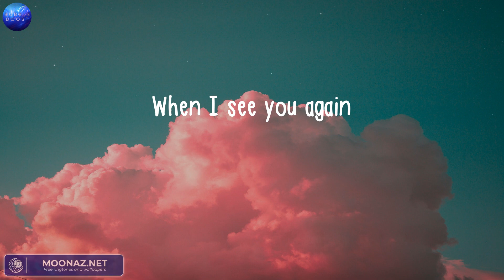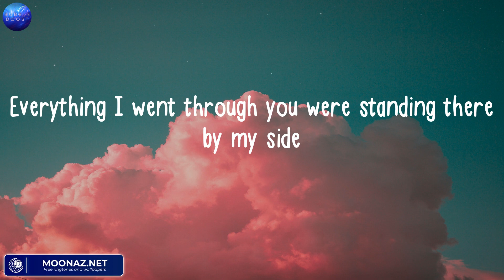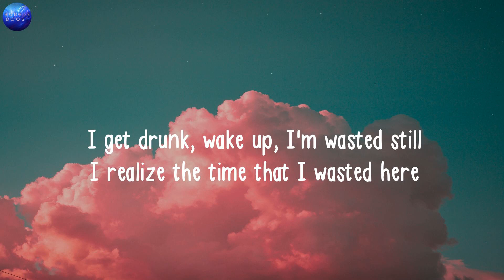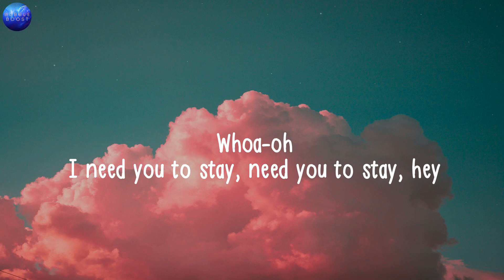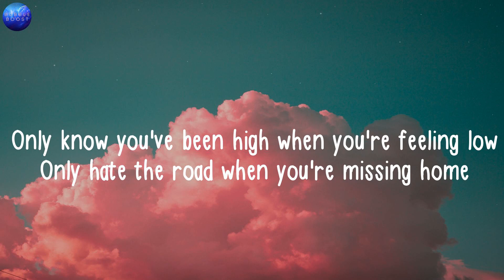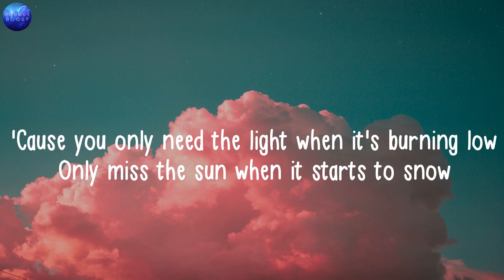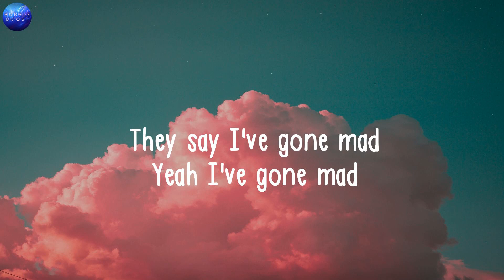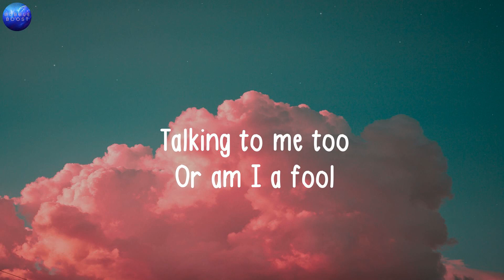Wiz Khalifa, Charlie Puth, See You Again (Lyrics), The Kid Laroi, Stay, Passenger, Let Her Go,..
LYRICS:
Uh
Wooooh-oh-oh-oh-oh-oh
Yeah
Yeah (Yeah)
Wooooh-oh-oh-oh-oh-oh (Yo)